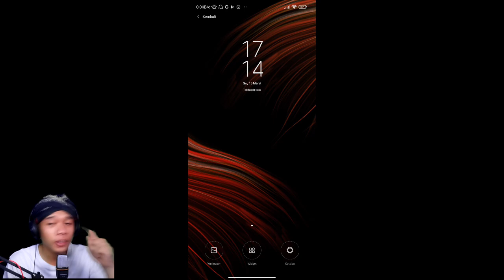Rekor Capai 1000 Kill Di Mode Creation Camp Mobile Legends !!!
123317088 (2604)